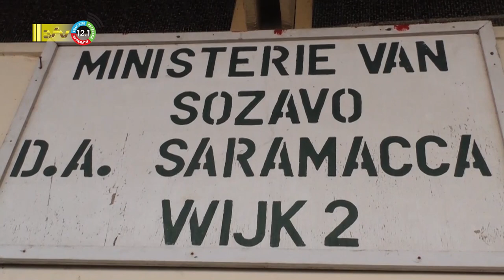14 12 2022 Moni Karta Systeem wordt geupgrade